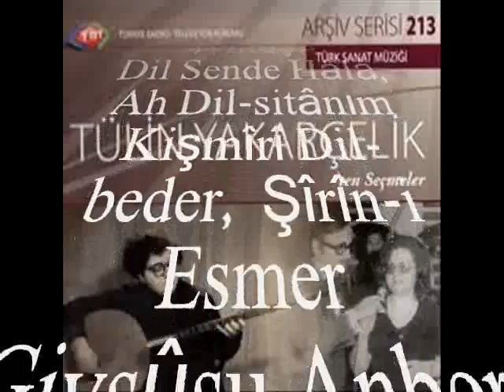Tülin YAKARÇELİK-Bir Verd-i Rânâ Ettim Temaşa (FERAH FEZA)R.G.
SOLİST:
*TÜLİN YAKARÇELİK*
VİDEOYU YAPAN
*RECEP GAYRETLİ*
GÜFTE:   -
BESTE:   HAMMAMI ZÂDE İSMAİL DEDE EFENDİ
USUL:   SEMÂÎ
MAKAM:  FERAH FEZA
Bir Verd-i Râ'nâ Etdim Temâşâ
 Dil Sende Hâlâ, Ah Dil-sitânım
Kişmîrî Dil-beder,  Şîrîn-i Esmer
Giysûsu Anber, Ah, Dil-sitânım
Sünbülî Giysû, Ah, Dil-sitânım.